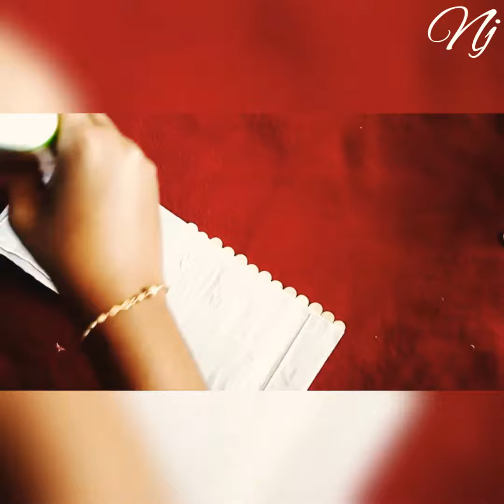ICE CREAM STICK PAINTING.... simple painting...😍